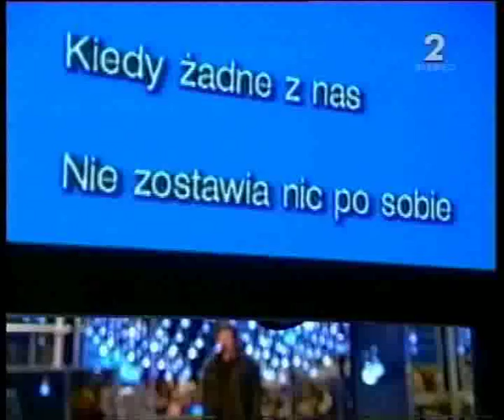Andrzej Gaździcki "Szansa na Sukces" z Markiem Kościkiewiczem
Występ Andrzeja Gaździckiego w programie " Szansa na Sukces" z udziałem Marka Kościkiewicza , Andrzeja Krzywego i Artura Gadowskiego . Andrzej zaśpiewał utwór "Gniew i Zal"  zdobywając bezapelacyjnie pierwsze miejsce.